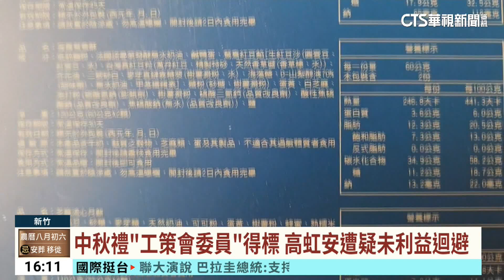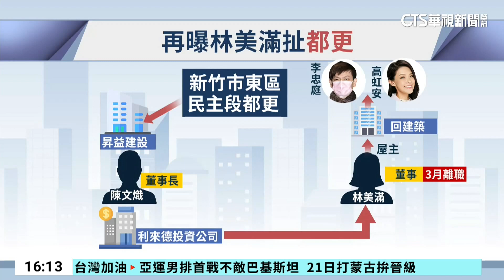中秋月餅得標商是工策會委員 竹市府：依法採購｜華視台語新聞 2023.09.20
新竹市府今年採購的中秋月餅禮盒被踢爆是一家鐵板燒小吃店得標，而負責人正巧是新竹市工商發展投資策進會的委員，女兒也被聘任為市府青年委員，議員質疑沒有做好利益迴避，不過新竹市府回應，採購流程一切依法辦理。而都更案爭議，政治評論員李正皓，再爆料點出李忠庭房東林美滿，和另外一處民主段都更案之間關係，並貼出公文強調，這個都更案就是高虹安任內核定，進度快速，質疑其中有沒有對價關係。